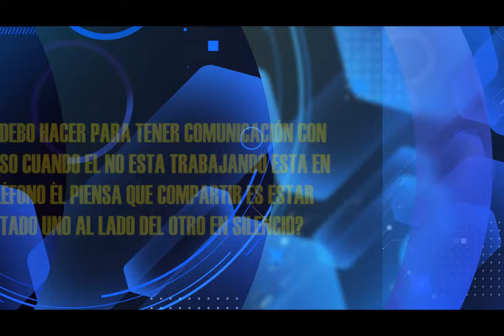HNO PUERTAS RESPONDE #230 | ¿QUE HACER SI MI PAREJA PASA MCHO TIEMPO EN EL MOVIL? | LUZ TV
Hno. Puertas; ¿Cómo debo hacer para tener comunicación con mi esposo? Porque cuando está en casa o no está trabajando se la pasa en el teléfono, él piensa que compartir es estar sentando uno al lado del otro en silencio.